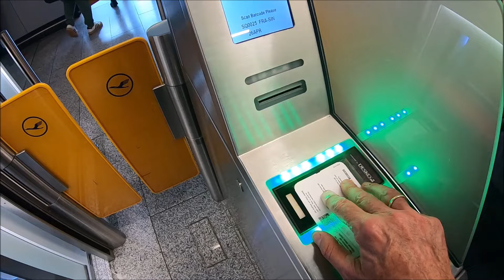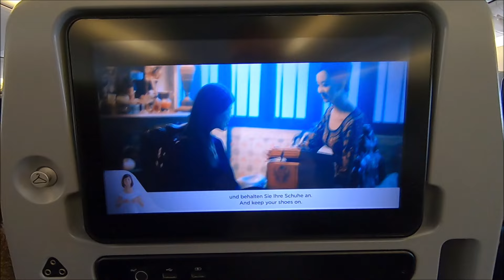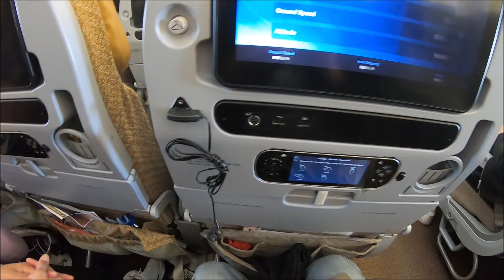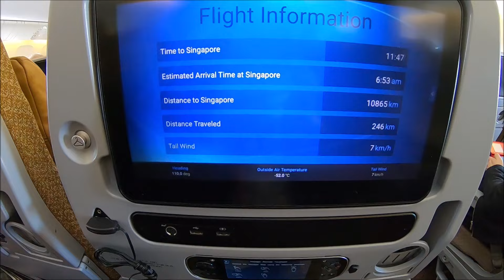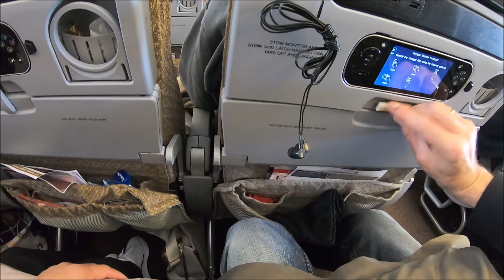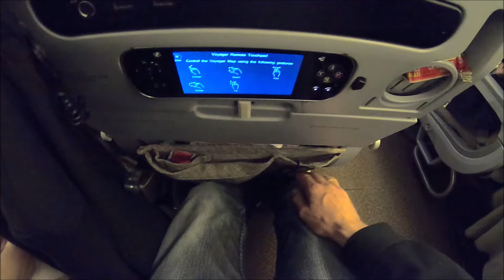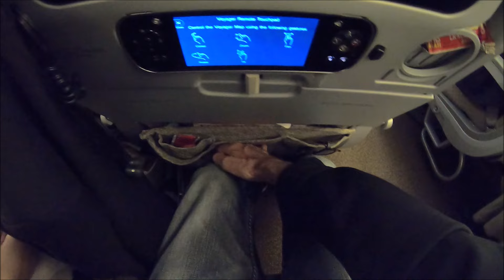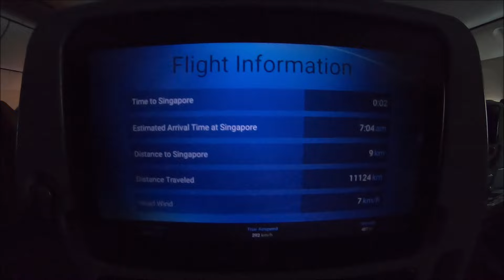Singapore Airlines Economy Class Trip Report || Mit Transit via Singapur nach Bangkok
Singapore Airlines Economy Class Flight Report, Flug vom Flughafen Frankfurt zum Airport Singapur Shangi. Wir fliegen in dieser Singapore Airlines Flight Review in einer Boeing 777-300. Die Flugzeit beträgt 12,5 Stunden. Ich zeige das Check-in in Frankfurt, den guten On Board Service der wirklich netten Kabinen Crew, die Flugzeugkabine selbst und es gibt auch noch einige Informationen zur Buchung vom Flug. Wir landen im Terminal 3 und fliegen nach 6 Stunden weiter nach Bangkok ab Terminal 2. Hat Singapore Airlines die beste Economy Class? Flight Traveler TV.

00:00 Intro aus dem DB-ICE
00:30 Check-in / Boarding
01:51 Singapore Airlines Flight Report